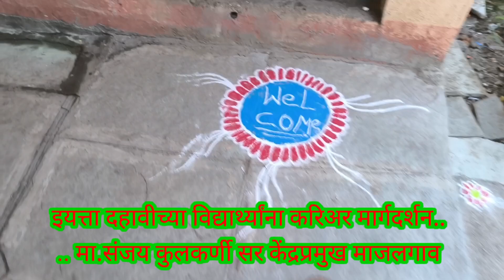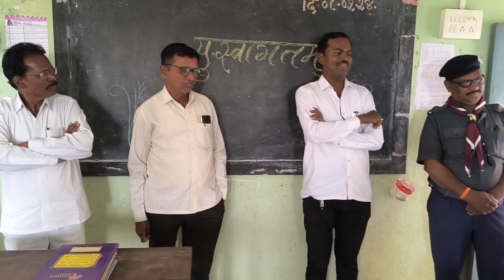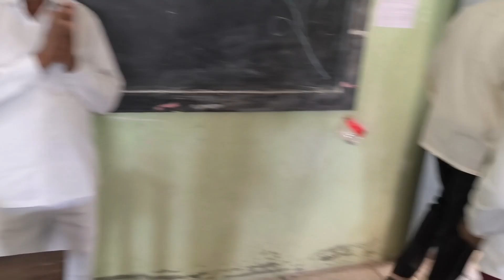इयत्ता दहावीच्या विद्यार्थ्यांना करिअर मार्गदर्शन.... मा.संजय कुलकर्णी सर केंद्रप्रमुख माजलगाव